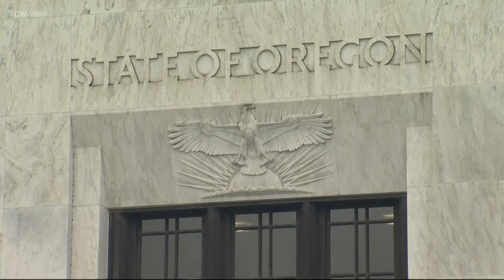Funeral service for Dennis Richardson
Former Oregon Secretary of State Dennis Richardson was laid to rest.